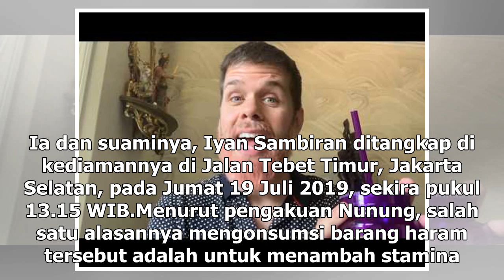Manis Studio | BNN Menilai Alasan Nunung Konsumsi Narkoba Mengada-ada - VIVA